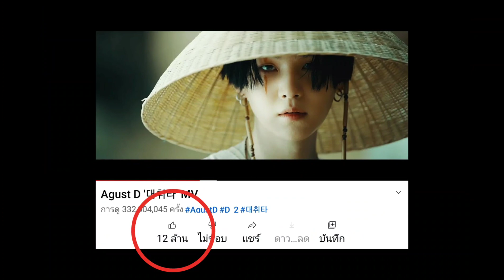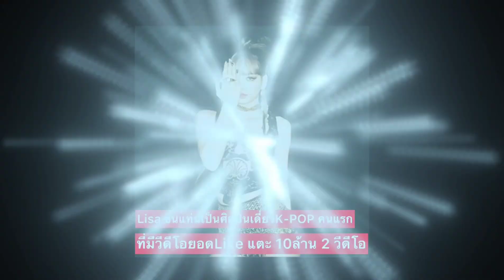ฉลอง! ลิซ่ามีvdoบนยูทูป10ล้านไลค์มากที่สุดในศลป.Kpopที่ออกSoloมา และเตรียมโปรเจคฉลองวันเกิดเจนนี่